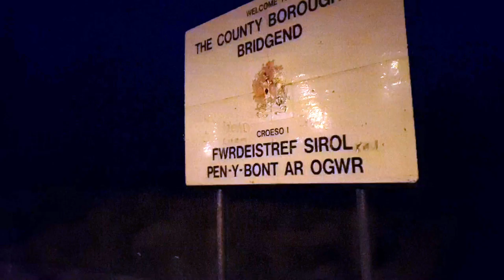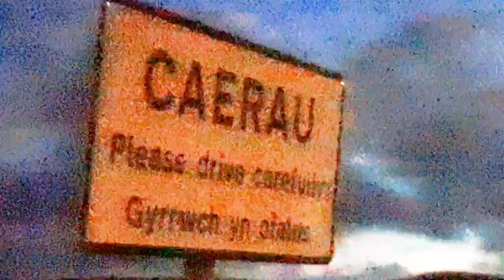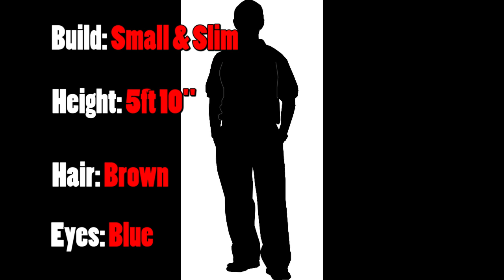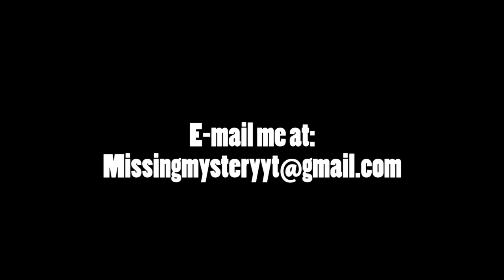Missing Mystery - Michael Cox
Missing Mystery explores the missing person case of: Michael Cox

Missing Mystery aims to bring awareness about missing people from across the UK.

Missing people are identified by researching timelines of events and police reports as well as public family and friend accounts, leading up to and following their disappearance.

242,190 people were recorded as missing by police in England in Wales between 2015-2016. A person is recorded as missing every 2 minutes.

Of those, 79% who go missing will return or be found within 24 hours. 2% are found within a week, the rest have never been found.

Anyone with information is urged to contact South Wales Police on 101 or by contacting Crimestoppers anonymously on 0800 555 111.

All the information discussed today has been thoroughly researched and obtained factually.

Written and produced by Stacey Williams